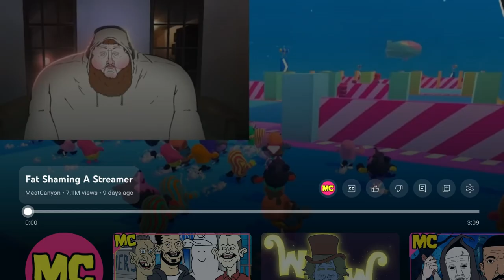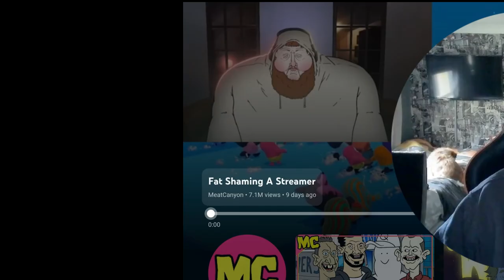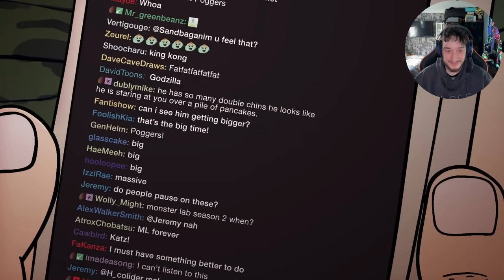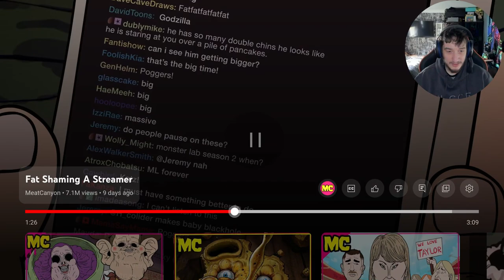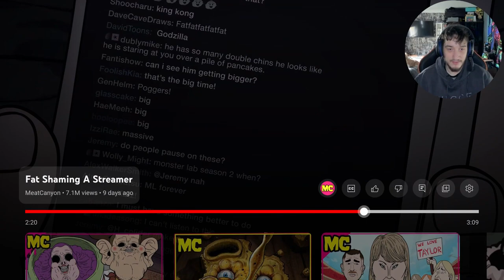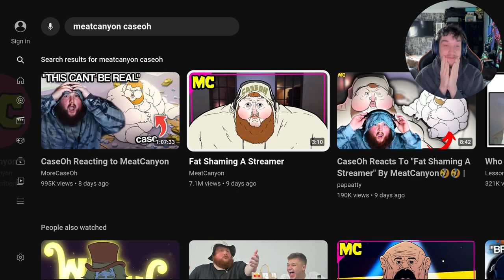Reacting To Meat Canyons Video On Caseoh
I’m reacting to meat canyon on caseoh fat shaming a streamer